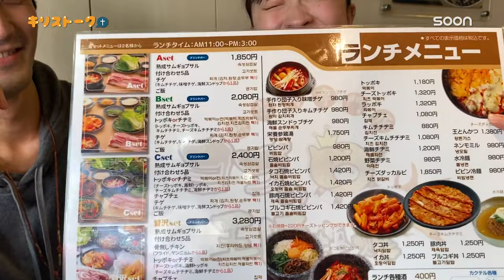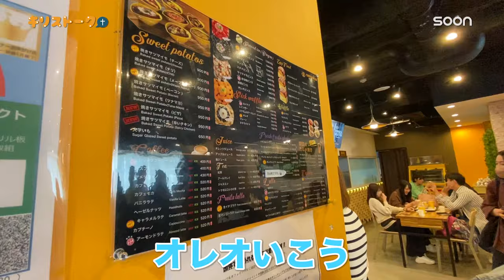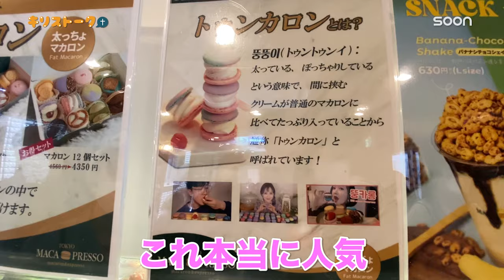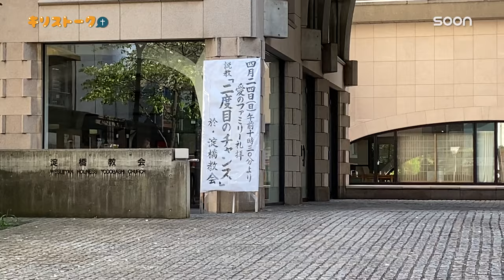祝20回🎊新大久保で語る&CGNTV行ってきたよ【キリストーク】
👏視聴者の皆さま、応援ありがとうございます🙇おかげさまで放送20回まで来ました！
🍴今までの撮影を振り返りつつ美味しいものをかっ喰らいます
👀これから新たにやってほしいこと・感想などなど是非コメント欄で教えてください🙏

《キリストーク》
クリスチャンブロガーのキートンとクリスチャン女子大生のマナティ、
リケ男クリスチャンのミータスによるぶっちゃけトーク🎤